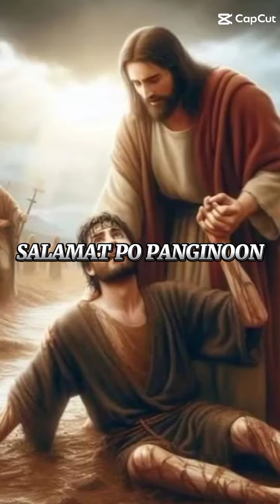Thank You Lord for Everything ,Amen